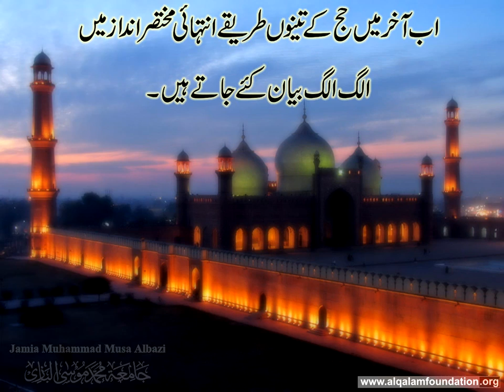Hajj aur Umrah ka Asaan Tariqah Urdu Main part 8 of 9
Download complete Hajj File from any link given below. Duration=87 minutes,  File size=93MB

Hajj or Umra ka asan tareeqa Urdu main Quran-o-Sunnat ki roshni main. Makkah Medinah ka Mubarak safar. How to perform Hajj and Umrah, method. Prepared by Jamia Muhammad Musa Albazi, Alqalam Foundation, Lahore, Pakistan. An Islamic organization under the supervision of Maulana Muhammad Zubair Albazi ibn-e-Maulana Muhammad Musa Roohani Bazi. A free guide to holy kaaba, Baitullah Al-haram Masjid & Masjid-e-Nabavi, Arafaat, Mina. Muzdalifah, Jamaraat, Jamarat. Azan-e-Fajr, Azaan-e-Fajr, Azaan-e-Fajar.